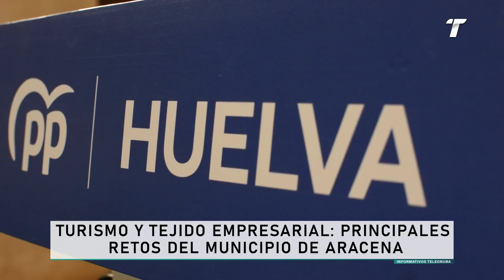Turismo y tejido empresarial: principales retos del municipio de Aracena